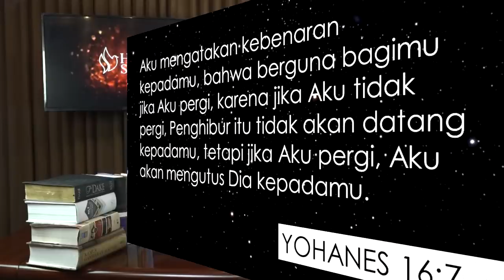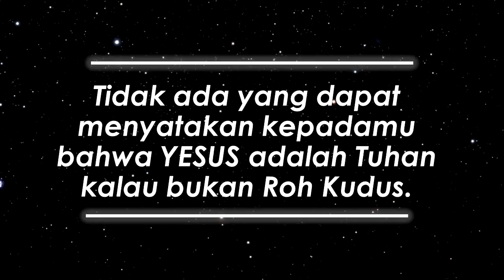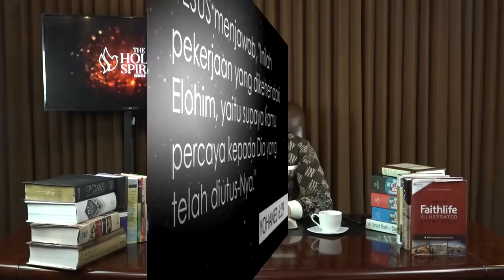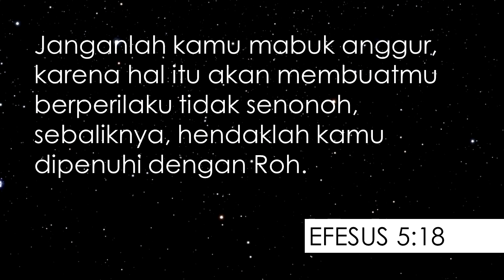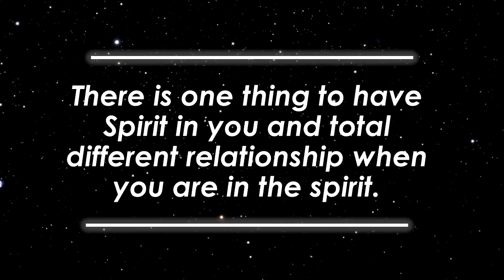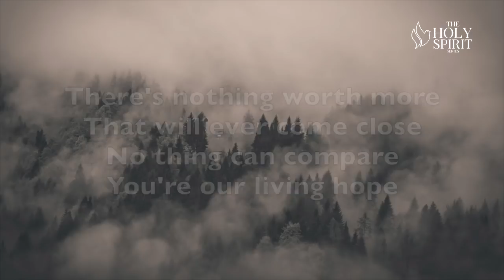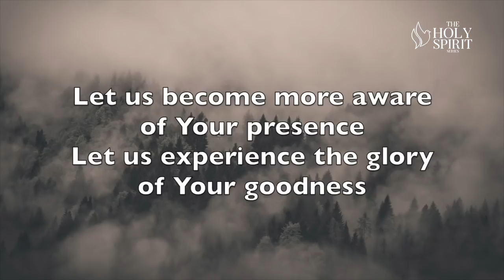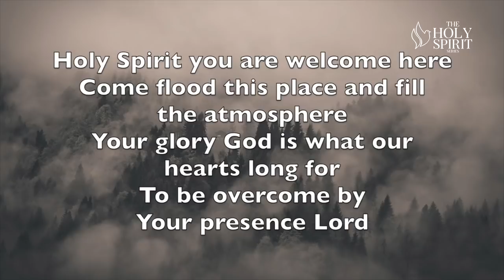LEVEL KEINTIMAN DENGAN ROH KUDUS | The Holy Spirit Series